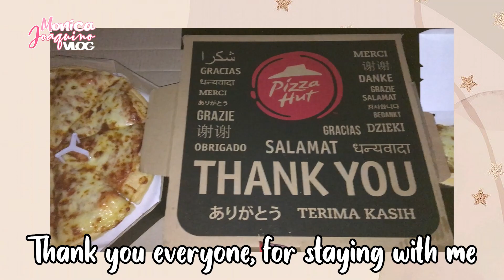Happy 25,000 Subscribers Monica Joaquino VLOG